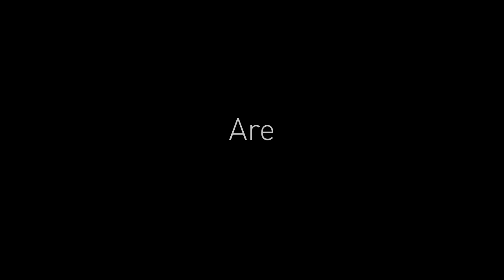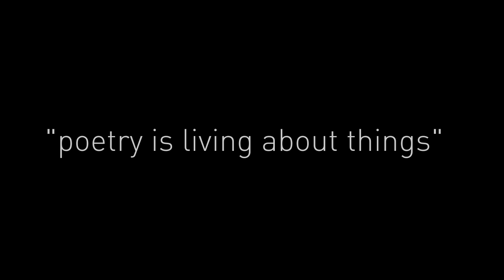Modern Cubism „...tout le firmament autour" Trailer feat Jean Luc de Meyer (Front 242)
band "modern cubism" from belgium released their third cd-album called "...tout le firmament autour" at june 22th at german label emmo.biz records/kompuphonik.

as well this cd-album again is a trip trough pure powerful and dark electronical soundclouds, through loud and silent noises, through feelings and edges
...and yes...
it's again this mixture of this france poems - this time taken from this "norge" (aka Georges Mogin, belge poet+humanist, 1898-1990) sings by no other as the legendary voice-ikon from belgium Jean Luc de Meyer (front 242 / cobalt 60 / cyber-tec / 32crash ...) and the kind that this poems flyes over the pure electronical music made from Jean-Marc Melot (computers, machines and production) which have sometimes a dark-ambient-, sometimes a modern-catchy- and sometimes a nice ebm-style...
...modern electronical music in different styles, with using france poems in a very deep & artful way, performed by people which know what they do (and can)...
...in the bookleg of this new cd-album you can read: norge once wrote: "poetry is living about things"
modern cubism includes "with this formula everything is said"
yes. so it is. electronic. music. art.